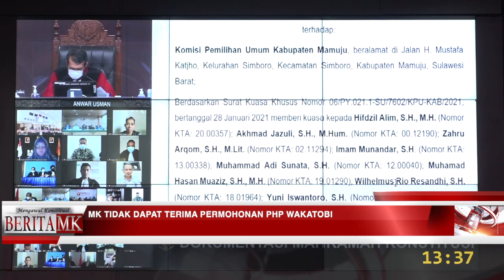MK Tidak Dapat Terima Permohonan PHP Wakatobi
AKARTA, HUMAS MKRI – Mahkamah Konstitusi (MK) memutuskan tidak dapat menerima permohonan perkara Perselisihan Hasil Pemilihan (PHP) Bupati dan Wakil Bupati Kabupaten Wakatobi Tahun 2020 yang diajukan oleh Pasangan Calon Bupati dan Wakil Bupati Ahrawi dan Hardin Laomo. Putusan Nomor 54/PHP.BUP-XIX/2021 tersebut dibacakan oleh Ketua MK Anwar Usman dengan didampingi delapan hakim konstitusi lainnya dalam sidang yang digelar pada Rabu (17/2/2021) di Ruang Sidang Pleno MK.

Dalam pertimbangan hukum yang dibacakan oleh Hakim Konstitusi Wahiduddin Adams, Mahkamah menanggapi dalil Pemohon tentang ketidaksesuaian antara jumlah pengguna hak pilih, jumlah suara sah dan tidak sah, dengan jumlah pemilih dalam DPT yang membubuhkan tanda tangannya dalam Daftar Hadir Pemilih di TPS, tidak terbukti dan berdasarkan hasil pengawasan Bawaslu Wakatobi tidak ditemukan adanya laporan pelanggaran sampai dengan proses rekapitulasi tingkat kabupaten. Selain itu, mengenai dalil adanya pratik uang dan barang yang dibagi-bagikan kepada masyarakat, Bawaslu Kabupaten Wakatobi tidak menemukan adanya pelanggaran politik uang dan barang berdasarkan pembahasan Pertama dan Pembahsan Kedua pada Sentra Gakkumdu Kabupaten Wakatobi.

“Berdasarkan seluruh uraian pertimbangan hukum tersebut di atas, Mahkamah berpendapat terhadap permohonan a quo tidak terdapat alasan untuk menimpangi ketentuan Pasal 158 UU 10/2016 yang berkaitan dengan kedudukan hukum Pemohon sebagai syarat formil dalam mengajukan permohonan perselisihan hasil pemilihan Gubernur, Bupati, dan Walikota di Mahkamah. Oleh karena itu, tidak ada relevansinya untuk meneruskan permohonan a quo pada pemeriksaan persidangan lanjutan dengan agenda pembuktian,” ucap Wahiduddin.

Sementara terkait kedudukan hukum Wahiduddin menyebut pemohon tidak memiliki kedudukan hukum. Hal tersebut karena seharusnya perbedaan selisih suara antara Pemohon dengan pasangan calon peraih suara terbanyak sebesar adalah 2% dari 61.838 suara (total suara sah) yakni 1.237 suara.

“Perolehan suara Pasangan Calon Nomor Urut 1 (Pemohon) sebesar  29.901 suara, sedangkan perolehan suara Pihak Terkait sebesar 31.937 suara, sehingga selisih perolehan suara antara Pemohon dengan  Pihak Terrkait sebesar 2.036 suara (3,3%) atau lebih dari 1.237 suara,” papar Wahiduddin.